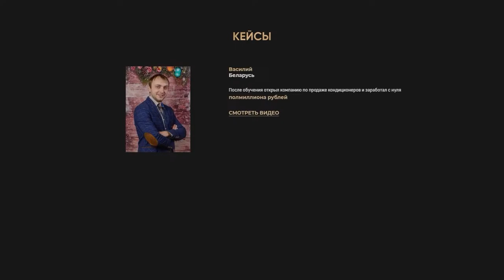Если бы Бог был, то не было бы войны и больных детей